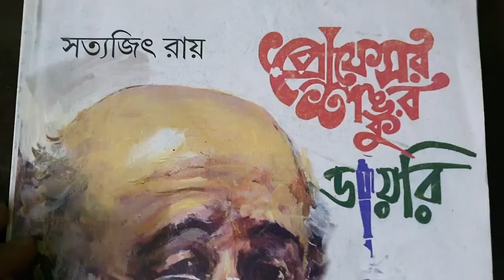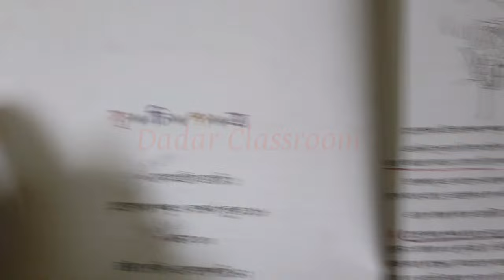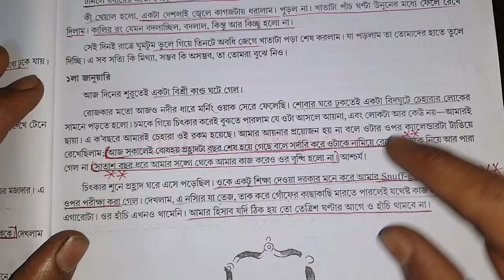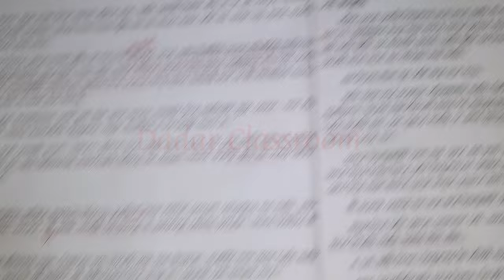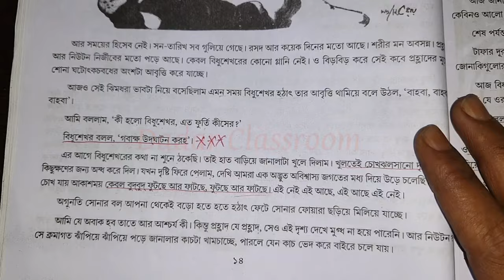class 9 first unit test bengali suggestion 2024/professor shanku first unit test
class 9 first unit test bengali suggestion 2024/professor shanku first unit test  @DadarClassroom